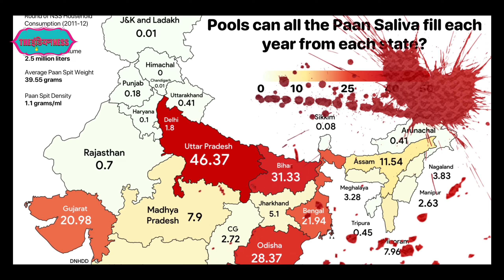India's unwinnable battle against spitting | गुटखा थूकने में भारतीय भर सकते है ओलंपिक स्विमिंग पूल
How many Olympic size swimming pools can all the Paan saliva fill each year from each state?

Uttar Pradesh, Bihar, and Odisha can together fill about 105 Olympic size swimming pools with Paan spit every year.

Despite being very small states, Nagaland, Manipur, and Mizoram beat larger states like Madhya Pradesh, Tamil Nadu and Karnataka in filling pools with Paan spit.

Metrics used:

Average spit of a person who takes tobacco with betel is 39.55 gm per intake

Denisty of Paan spit: 1.1gm/ml (assumed)

You can donate  us to keep doing good work and keep bringing wonderful stories from across the india which is True INDIANNESS